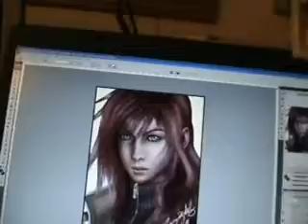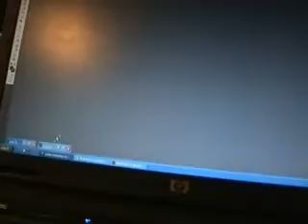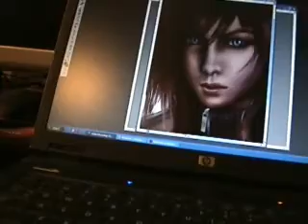Artwork Commision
DESCRIPTION:

I have now composed 100 Beats / Instrumentals
And I have not sold 1 Beat / Instrumental.

I am like the Vincent Van Gogh of Music.
I haven't sold one piece in my lifetime,
I just haven't cut off my ear.
But I am not that stupid.

I told my therapist,
"I wasn't desirable.
Out of 400 women on EastMeetEast.com,
only 11 girls have liked me back.
And half of that only seem to respond back."

My therapist told me,
"If I knew you didn't work 40 hours a week,
and wasn't independent,  and lived in your own home,
I wouldn't date you either.

She said, "I have patients that have parents
that take care of their children. And they don't
care about life either."

I even was going to marry someone in my life,
But my parents said since I couldn't take care of myself,
I couldn't get married.  Even my brother said that
I need a job to support my self first.

People know me as Bipolar, and Mentally Ill.
They may not know I live off Social Security Disability
and SSI.  They may not know I live off food stamps.
You're probably thinking get a job you bum!

Perhaps everyone is right.
But in the end I don't care.
Perhaps I am following something bigger and that's my dream
of composing music.  That is that.  I am not a teacher.
I don't teach music.
Some people like my music but for the most part don't
care to support my dream.  And I am still okay with that.

I see many artists take off, me I am left behind,
especially on YouTube.  I have a Moonlight Sonata piece
that has 2.4 million views but that was before adsense,
so I never got paid. I know many successful artists
on Youtube, in the past I even was friends with them.

Not only that my family is all financially successful.
I am the only that is not (including my twin brother
who supports my dream as a music producer / mixer / editor).
He doesn't compose music for the most part but supports my dream
as that stated above.  He is in the same boat as me.

No one seems to care and that's fine with me.
And no one cares about me and my dream.
Sure they love me,
but for the most part no one cares to stay
with me and be my friend in real life.

I've lost all my friends since high school,
and the only support I have comes from mental health supports.
Dad kicked out the only best friend in my life that I had.
His name was David.

And I refused to be friends with a friend I knew 7 years
Because she spent $400 dollars a month on smoking.
She cut me off, and took me off instagram and Facebook.
That's that.

I don't get opportunities, because no one understands me.
They all see me as that lowlife bum, but I don't see that.
I see a very passionate individual that follows his dream,
in spite no success.  I will follow my dreams till the end.
It has now been a decade of composing music.

It would be great to have a hit, or make a lot of views on Youtube.
That would be ideal, to make a living composing music.
Many artist I know quit because of lack of support.
I know these artists, the Kuandohan and Syterious twins,
and the Sanko twins.

I am super glad my dad financially supports me, and has my back.
Cause else I couldn't keep making music.
This isn't something that fell in my lap,
I choose this path and it's a lonely road.
I am poor, but I still choose to follow my dream.
And with that I have no regrets.

Travis Balitz
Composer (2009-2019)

Producers: TraVisT (Travis Balitz) & KyoTicK (Kyle Balitz)